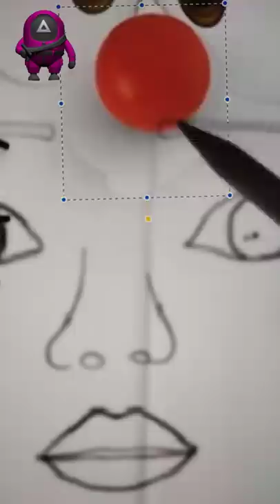Doraemon turned into the squid game creepy doll 👀 Is he cute or creepy? ​​